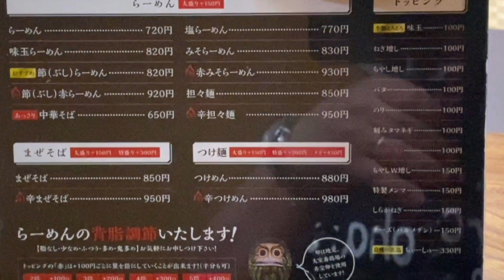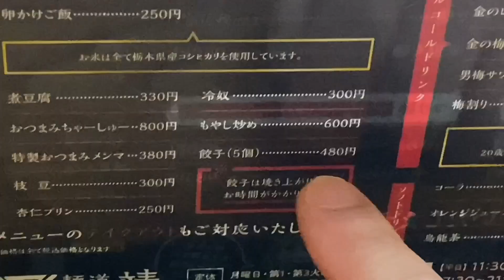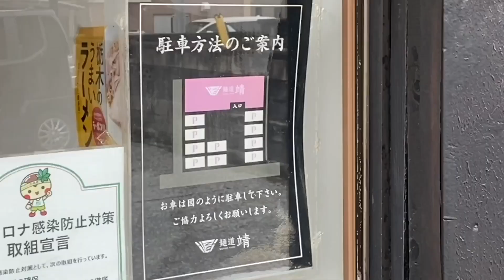【佐野の背脂チャッチャ系ラーメンで背脂鬼多めでギタギタにしてみた】麺道 靖【栃木グルメ】271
佐野市にある「麺道 靖」さんでらーめん背脂鬼多めと餃子を食べてきました。

場所は道の駅どまんなかたぬまから車で5分くらいのところにあります。

いつもご視聴いただきありがとうございます！(*- -)(*_ _)ﾍﾟｺｯ

【麺道 靖】さん　お店情報
住所：〒327-0103 栃木県佐野市石塚町2772
営業時間：11：30〜14：30
　　　　　17：30〜21：00
定休日：月曜日
駐車場：あり

・らーめん(背脂鬼多め) 720円
・餃子(餃子5個) 480円